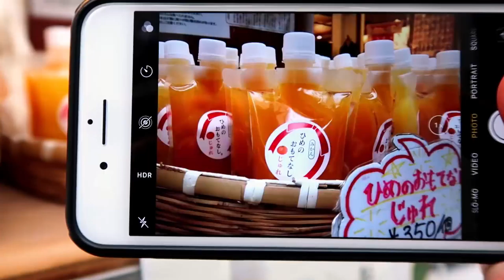Surprise for Sharla | NEED YOUR HELP [Inakalog #41]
A secret farewell project to surprise Sharla! But I need your help to complete this project!!
シャーラが日本を離れる前にサプライズを用意！成功させる為にみんなの力を貸して下さい★

Tag me @sherry_in_ehime

[Instructions]
★Pick one gift from the following and leave it in the comment section.
1. Barisan
2. Masks
3. Pickachu

★Tag me on Twitter (@sherry_in_ehime) with videos or photos of messages to Sharla